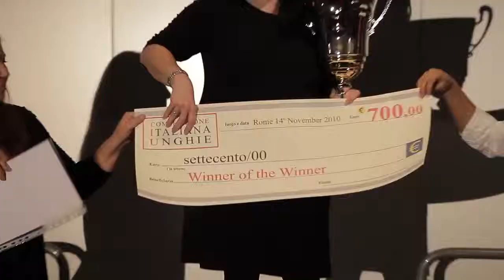COMPETIZIONE ITALIANA UNGHIE 2010